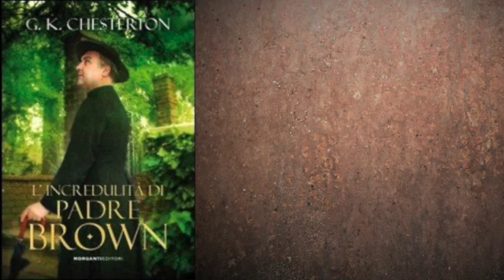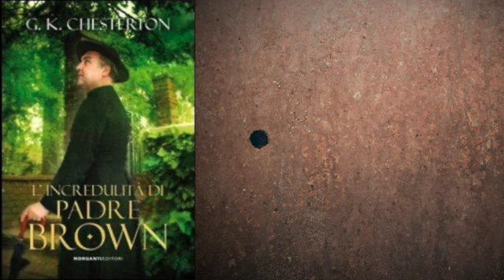L’ incredulità di Padre Brown - Capitolo 1 La resurrezione di Padre Brown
L'incredulità di padre Brown è il terzo volume di racconti gialli dello scrittore inglese G.K.Chesterton, composto nel 1926 e facente parte della raccolta di libri che ha come protagonista padre Brown.

puoi trovare il libro qui